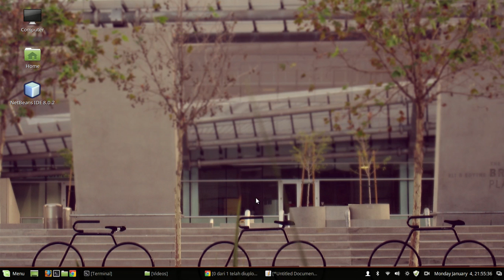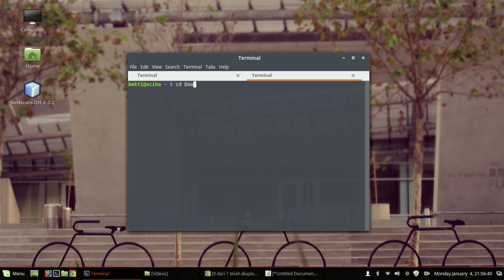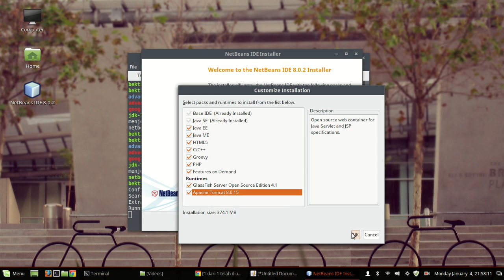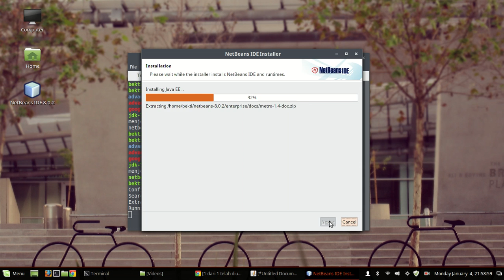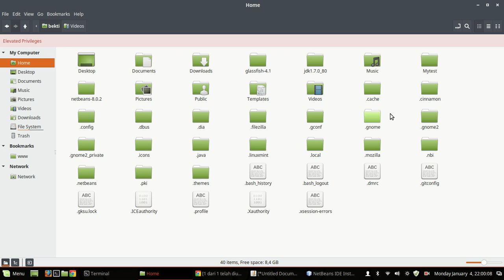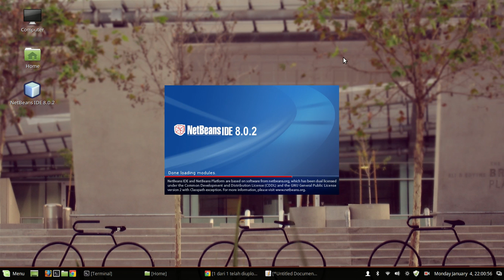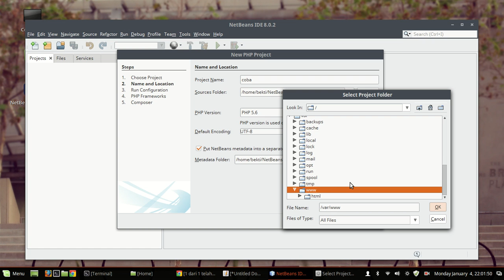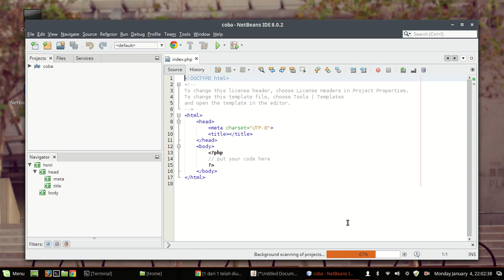CARA INSTALL NEATBEANS 8.0.2 DI LINUXMINT ROSA SECARA OFFLINE